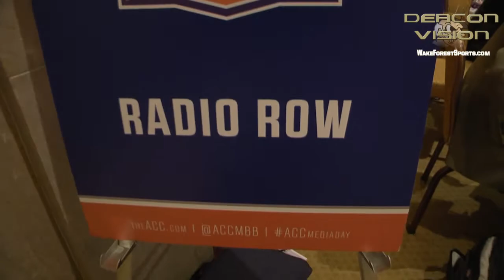2015 ACC Operation Basketball - Players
Codi Miller-McIntyre and Devin Thomas participate in the league's annual media day in Charlotte.